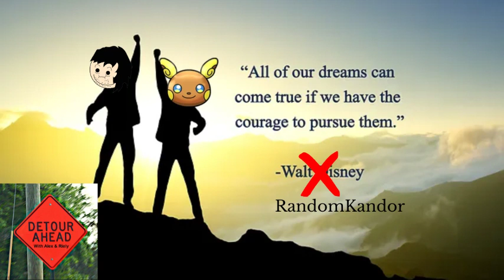Pursuing the Pinnacle ft. RandomKandor | Detour Ahead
In Episode 8, Riely and Colo are joined by special guest RandomKandor, originally to discuss Twitter, but it became a more laid back formless cast where they discuss jobs, internet content, Detour Ahead SEO, and more!